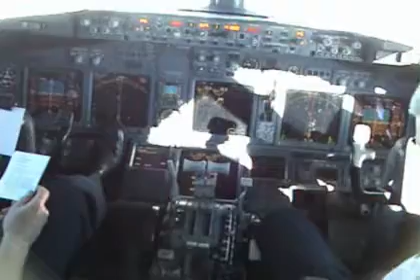S.A.S. Boeing B-737-600 from BRU to STO.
Registration LN-RPG. Thanks to the crew for filming for me in the cockpit where I was not allowed to go for safety reasons.